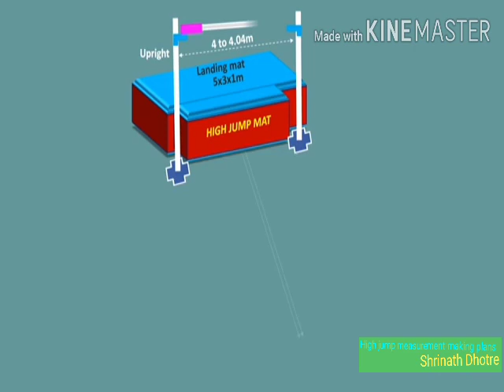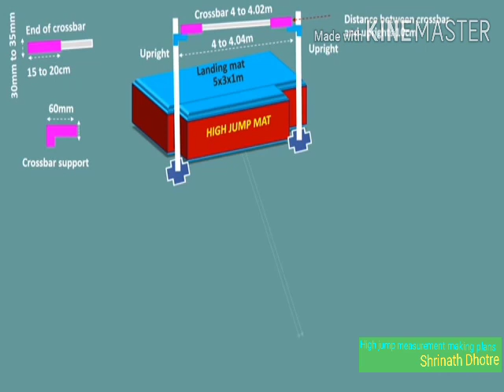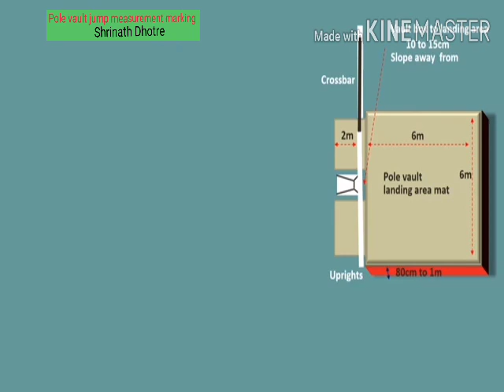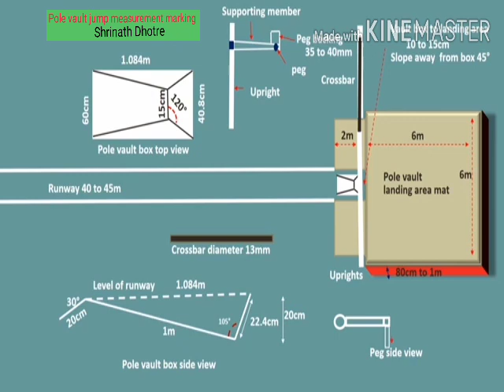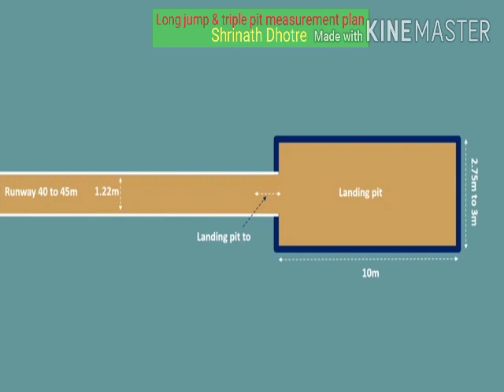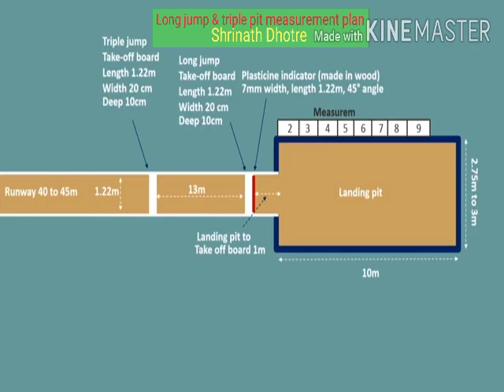High jump, pole vault, Long jump & triple jump ground measurement marking plan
Shrinath G Dhotre  athletic jumping event measurements... Gogi pet Tq Shahapur dist Yadgir.